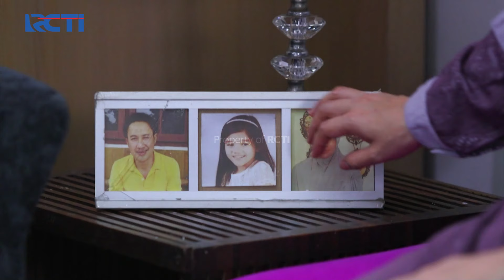Menurut Akum Khanza Tidak Suka Dengan Erick - Dunia Masih Terbalik (PART 1/6)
Menurut akum khanza tidak suka dengan erick dan akum minta ke isterinya agar kanzha tinggal saja dirumahnya.

Sinetron yang merupakan sekuel dari Dunia Terbalik ini, disutradarai oleh Depi Herlambang, Asep Kusdinar, dan Indrawan serta dibintangi oleh Agus Kuncoro, Indra Birowo, dan Sutan Simatupang.